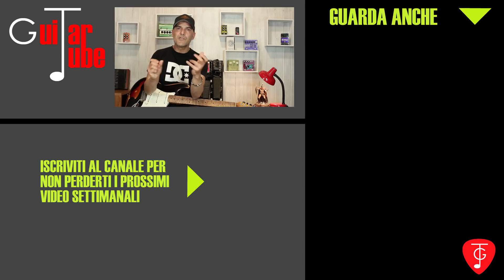Il suono di Jimi Hendrix con tre pedali e poche mosse, passando per Stevie Ray Vaughan e John Mayer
Nel video di oggi di parla del più grande, colui  che ha dettato le regole della chitarra elettrica dando un contributo enorme alla musica.
Jimi Hendrix è immortale, il suo sound è arrivato ai giorni nostri passando da Stevie Ray Vaughan fino ad arrivare a John Mayer e continuerà a influenzare le generazioni future.
Il fuzz sarà uno degli elementi più importanti per ricreare quel tipo di suono.